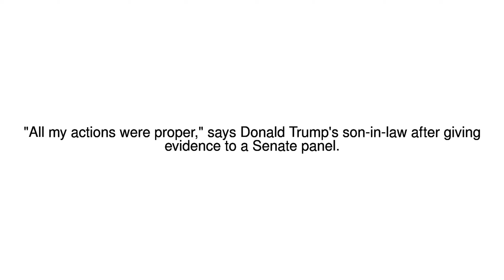News Update Trump son-in-law Kushner defends conduct after Senate testimony 24/07/17